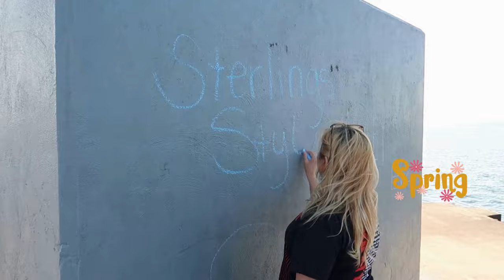Homesteading Family' vlog: BBQ Chicken Recipe With A Twist Of Grape Jelly!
Homesteading Family's Secret BBQ Chicken Recipe With A Twist Of Grape Jelly!

Amazon links-
commission earned
PRESTO 23 qt Pressure Canner
BALL CANNING BOOK
SEW TECH THREAD RACK
VELCRO DOTS